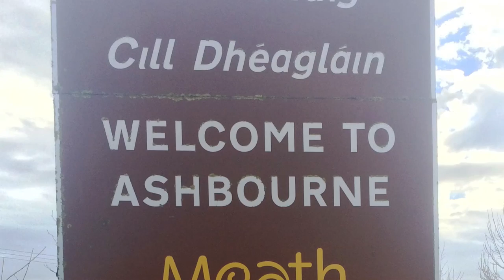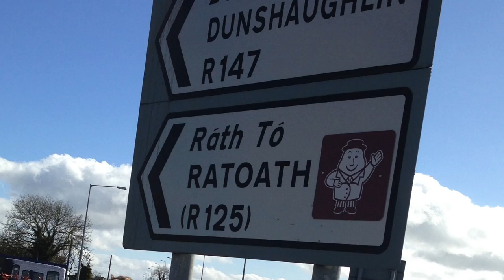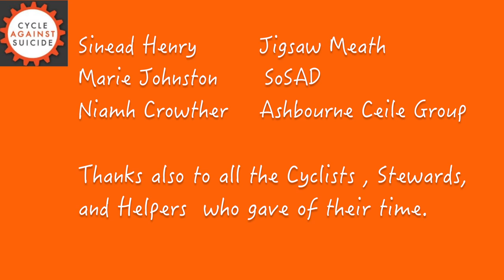Cycle Against Suicide - Ashbourne SpinOff 2015.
Cycle Against Suicide is a voluntary organisation. Raising Awareness among the 6m people on the island of Ireland that ‘it’s ok not to feel ok; and that it’s absolutely ok to ask for help’.
This video is for the Ashbourne SpinOff Cycle 2015. Music "It's Alright Not To Feel OK" by Heathers.
Together, shoulder to shoulder, we can break the cycle of suicide on the island of Ireland.